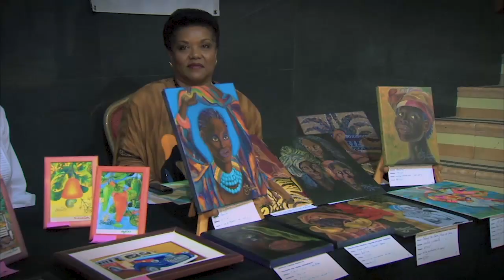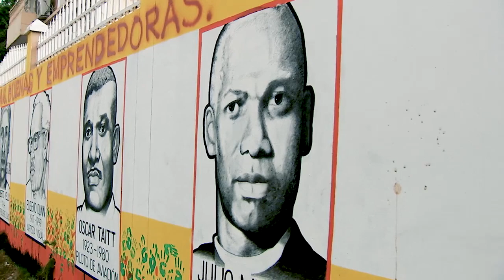El Mes de la Etnia Negra en el Canal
El profesor Gerardo Maloney, sociólgo, nos explica cómo la cultura afrodescendiente ha impactado en Panamá. También nuestra colaboradora, Zulenka Beckford nos cuenta sobre sus recuerdos de familiares que llegaron al Istmo para la construcción del Ferrocarril y el Canal de Panamá.